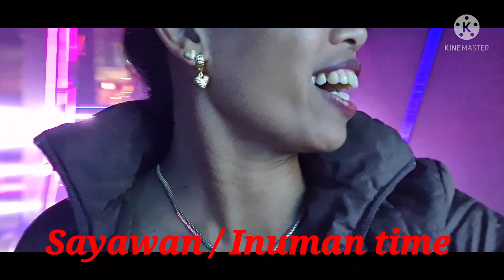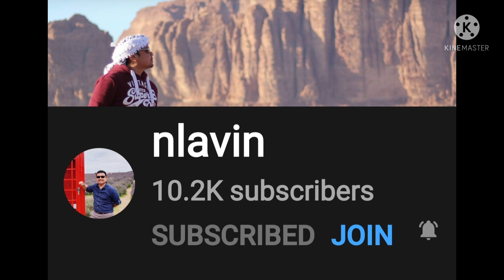Part 3.Mardz Jane's Birthday celebrations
Happy 40th birthday Mars Jane.Really awesome day and night indeed.After a 2hrs river cruise we went to Chinese restaurant for our dinner. All the foods was so delicious and the cake was perfect.Then we dinish at the dance floor with a sip of cocktails. Cheers everyone. God Bless us.